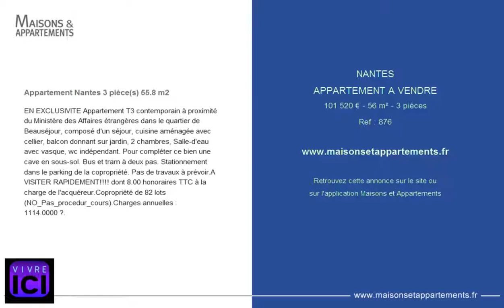NANTES - APPARTEMENT A VENDRE - 101 520 € - 56 m² - 3 pièces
Référence : 876

Appartement Nantes 3 pièce(s) 55.8 m2
EN EXCLUSIVITE Appartement T3 contemporain à proximité du Ministère des Affaires étrangères dans le quartier de Beauséjour, composé d'un séjour, cuisine aménagée avec cellier, balcon donnant sur jardin, 2 chambres, Salle-d'eau avec vasque, wc indépendant. Pour compléter ce bien une cave en sous-sol. Bus et tram à deux pas. Stationnement dans le parking de la copropriété. Pas de travaux à prévoir.A VISITER RAPIDEMENT! dont 8.00 % honoraires TTC à la charge de l'acquéreur.Copropriété de 82 lots (NO_Pas_procedur_cours).Charges annuelles : 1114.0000 ?.

Cette annonce vous est proposée par l'agence VIVRE ICI NANTES LONGCHAMP